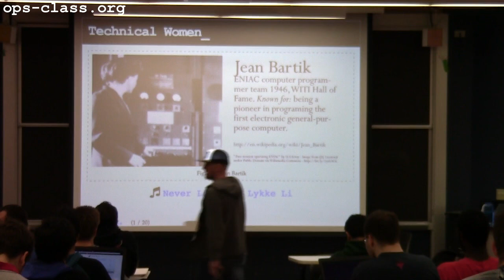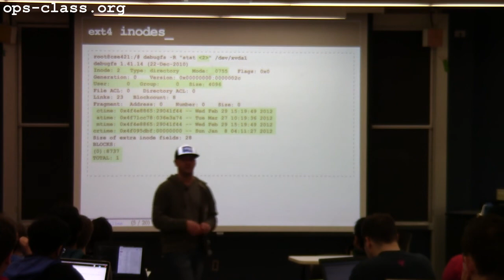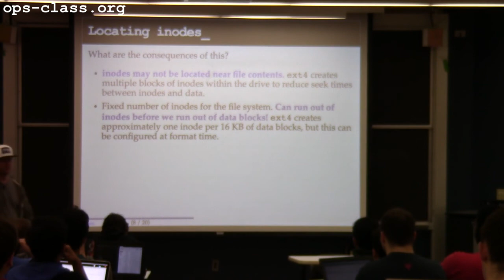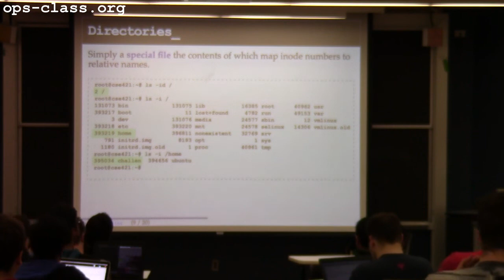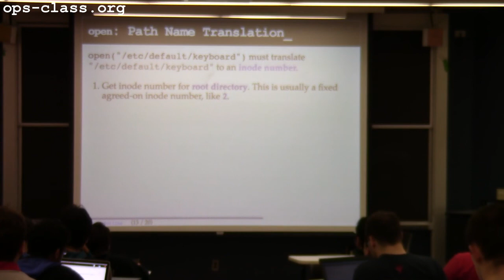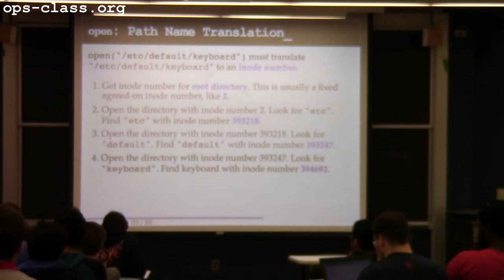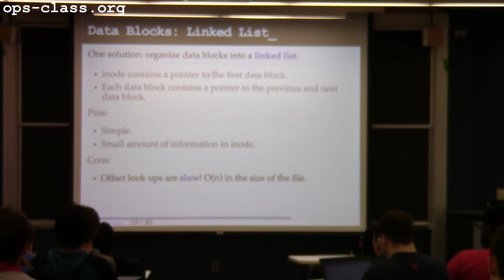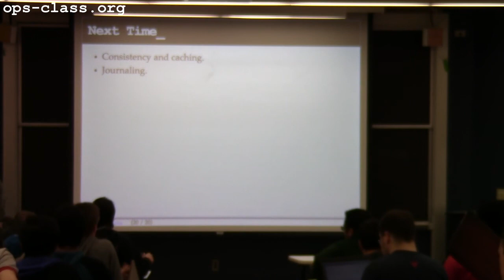10 Apr 2017: File System Data Structures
Continuation of a discussion of file system data structures.